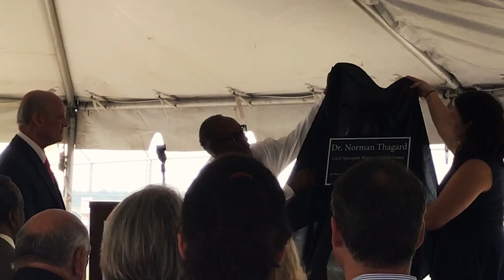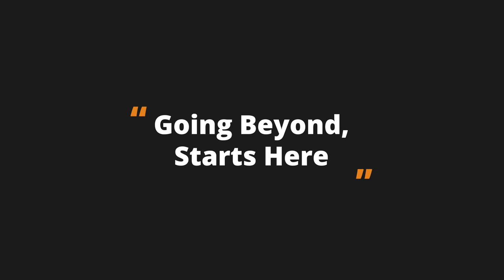Cecil Airport & Spaceport Ribbon Cutting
On July 27, 2021, the new Cecil ATC Tower and Spaceport Mission Control Center was dedicated to Dr. Norman Thagard, NASA astronaut.